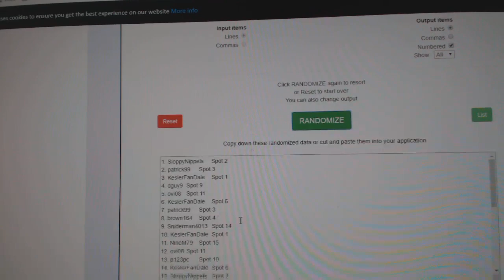Team Randoms - C&C GB #10,846